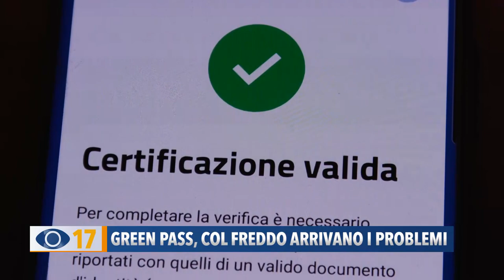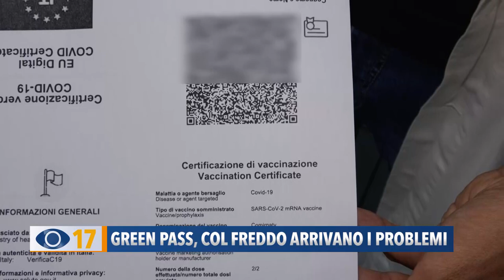Green pass, col freddo arrivano i problemi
Continua a far discutere il certificato verde obbligatorio per sedersi all’interno dei locali e per usare i trasporti a lunga percorrenza. Mercoledì anche a Pesaro è prevista una protesta dei “No green pass” alla stazione ferroviaria. Intanto i baristi e i ristoratori si preparano ad aumentare i controlli nelle loro attività.